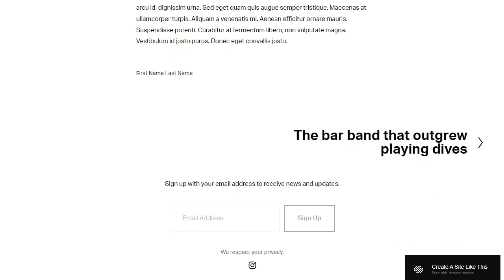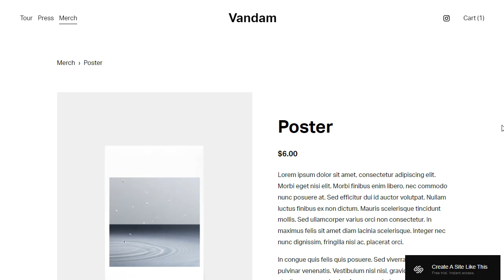Squarespace Template Vandam Demo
This video shows a demo of the Vandam template on Squarespace.

Squarespace is a popular website builder that allows you create websites for any kind of businesses. You can easily create a customizable website or online store with an all-in-one solution from Squarespace.

Squarespace provides software as a service for both website building and hosting. Simply choose a website template and drag-and-drop elements to create and modify webpages.